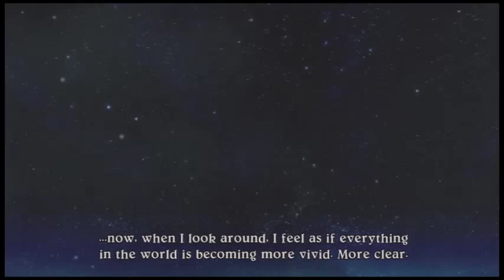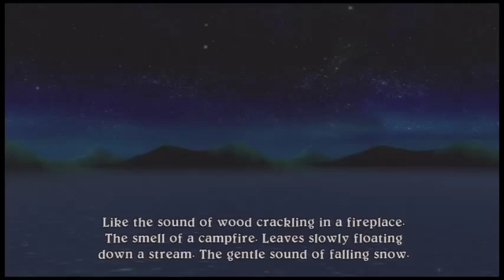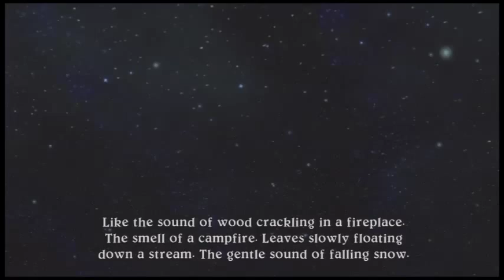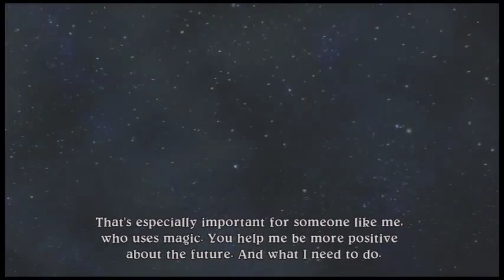Lets Play Eternal Sonata - Episode 29: Crash Into Me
We begin the fourth Chapter of the story by rejoining our remaining four members as they reminisce about being rescued by a ship from a neighbouring country... only to be attacked by river pirates. These pirates must be from Pittsburgh.

Featured Song Title: "Crash Into Me" by Dave Matthews Band